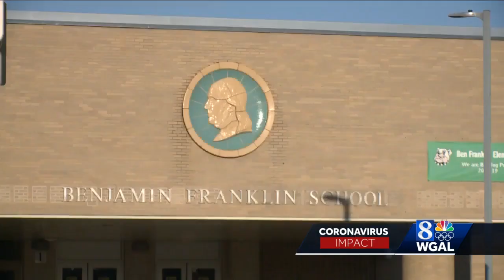Move to vaccinate Pennsylvania teachers welcomed by educators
Educators in the Susquehanna Valley are welcoming the news that they’ll be getting the Johnson & Johnson vaccine.